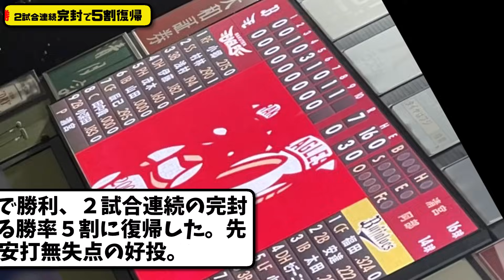【勝率5割】オリックスバファローズが楽天に7-0で解消…4月18日 2試合連続完封勝利で勝率5割復帰…先発曽谷5回無失点…西野&頓宮が活躍【最新・反応集・なんJ・2ch】プロ野球